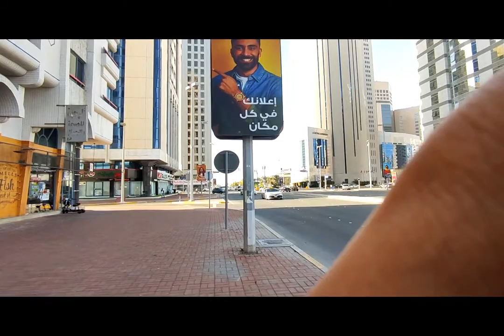فلوك مغربي في ابوظبي يستمتع بحياته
marhba bkolchi